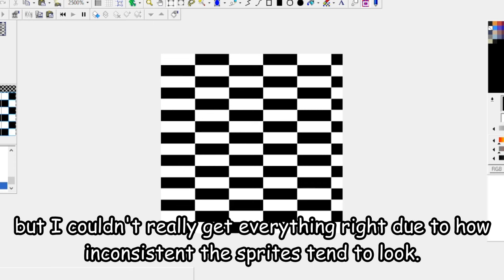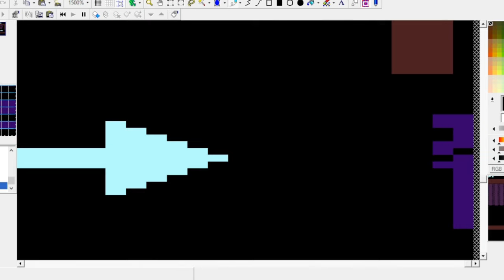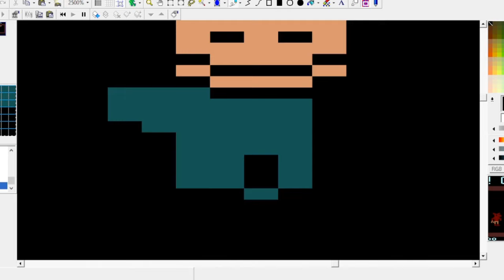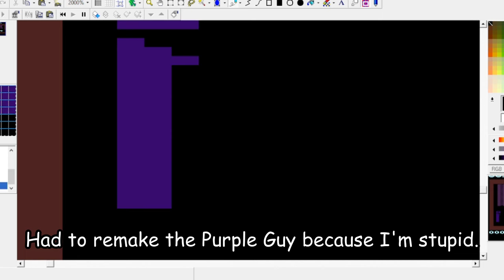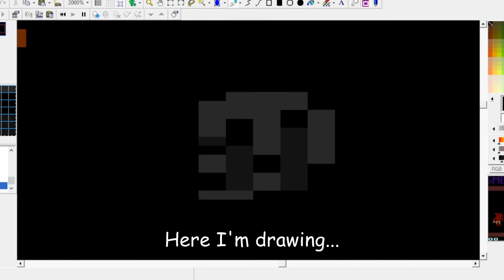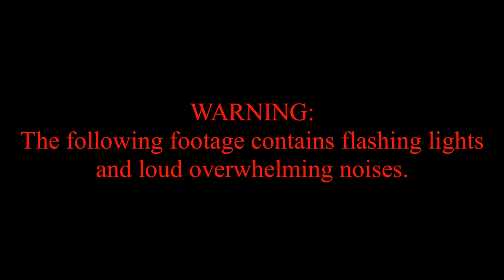If FNAF 2 Minigames Were Accurate To The Atari | Pixelart Timelapse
Looking back at the end, that seems more like Commodore artwork. But still, I did what I could and